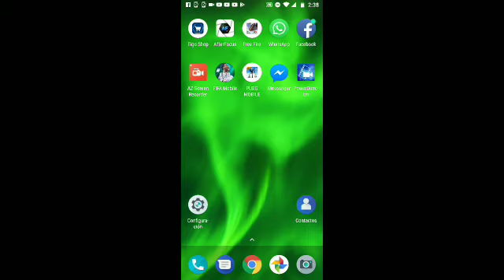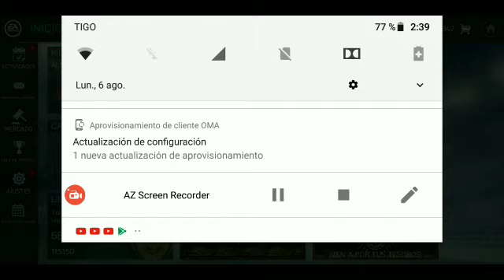SOLUCIÓN BUG DE LA BÚSQUEDA DEL TESORO//TRADEO PARA GANAR MONEDAS Y DOBLONES//FIFA MOBILE 18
CONTACTO✋/PUBLICIDAD✅/NEGOCIOS

DISEÑADOR✋

✔YO MISMO

parceros el día de hoy hacemos un book para tratar de sacar a todos los iconos gratis y vamos a ver si nos funciona sólo lo estamos probando ojo con la advertencia probamos un buque Ya subió alguien más un suscriptor me lo pasó mi WhatsApp y por eso lo estamos trayendo el día de hoy para ver si de verdad funciona o no

EL DIA DE HOY ESTAMOS EN FIFA MOBILE 18 EN EL NUEVO EVENTO Y EN ESTE VIDEO TE ENSEÑO A CONSEGUIR JUGADORES Y MONEDAS GRATIS SIN METER DINERO AL JUEGO Y PUEDAS HACER TUS PACK OPENING Y TE SALGA MESSI NEYMAR ETC SUSCRIBETE SI TE GUSTA Y SI EL VIDEO FUE DE TU AGRADO TAMBIEN SE AGRADECE TU MARAVILLOSO LIKE QUE ME AYUDA UN MONTON Y COMPARTE